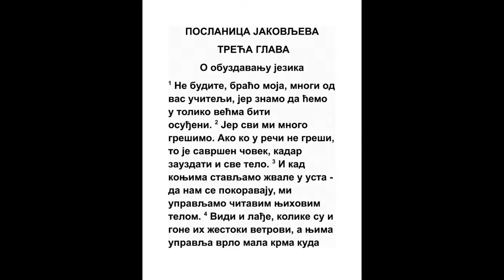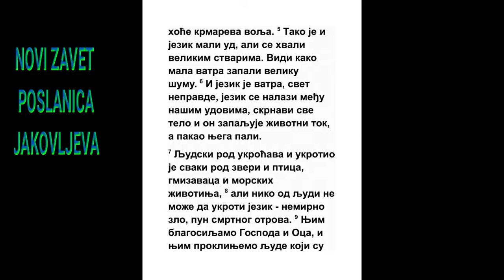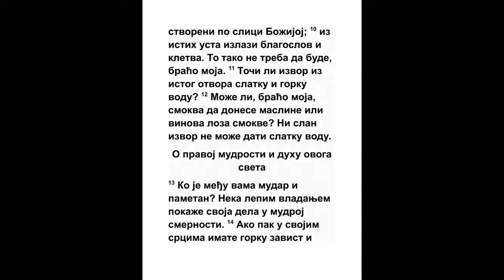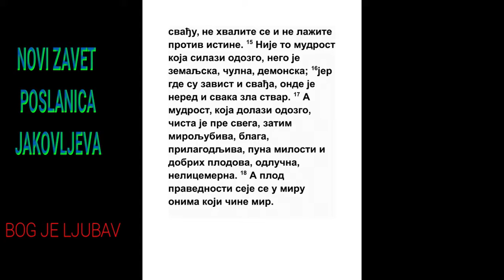POSLANICA JAKOVLJEVA TREĆA GLAVA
O obuzdavanju jezika

1 Ne budite, braćo moja, mnogi od vas učitelji, jer znamo da ćemo u toliko većma biti osuđeni. 2 Jer svi mi mnogo grešimo. Ako ko u reči ne greši, to je savršen čovek, kadar zauzdati i sve telo. 3 I kad konjima stavljamo žvale u usta - da nam se pokoravaju, mi upravljamo čitavim njihovim telom. 4 Vidi i lađe, kolike su i gone ih žestoki vetrovi, a njima upravlja vrlo mala krma kuda hoće krmareva volja. 5 Tako je i jezik mali ud, ali se hvali velikim stvarima. Vidi kako mala vatra zapali veliku šumu. 6 I jezik je vatra, svet nepravde, jezik se nalazi među našim udovima, skrnavi sve telo i on zapaljuje životni tok, a pakao njega pali.

7 Ljudski rod ukroćava i ukrotio je svaki rod zveri i ptica, gmizavaca i morskih životinja, 8 ali niko od ljudi ne može da ukroti jezik - nemirno zlo, pun smrtnog otrova. 9 Njim blagosiljamo Gospoda i Oca, i njim proklinjemo ljude koji su stvoreni po slici Božijoj; 10 iz istih usta izlazi blagoslov i kletva. To tako ne treba da bude, braćo moja. 11 Toči li izvor iz istog otvora slatku i gorku vodu? 12 Može li, braćo moja, smokva da donese masline ili vinova loza smokve? Ni slan izvor ne može dati slatku vodu.

O pravoj mudrosti i duhu ovoga sveta

13 Ko je među vama mudar i pametan? Neka lepim vladanjem pokaže svoja dela u mudroj smernosti. 14 Ako pak u svojim srcima imate gorku zavist i svađu, ne hvalite se i ne lažite protiv istine. 15 Nije to mudrost koja silazi odozgo, nego je zemaljska, čulna, demonska; 16 jer gde su zavist i svađa, onde je nered i svaka zla stvar. 17 A mudrost, koja dolazi odozgo, čista je pre svega, zatim miroljubiva, blaga, prilagodljiva, puna milosti i dobrih plodova, odlučna, nelicemerna. 18 A plod pravednosti seje se u miru onima koji čine mir.